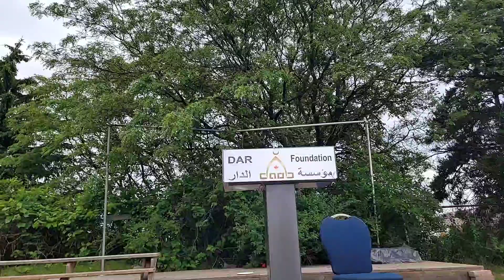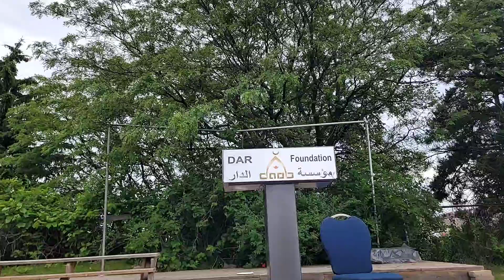Eid Al Adha Prayer, Sh Abdelaziz Eldeeb